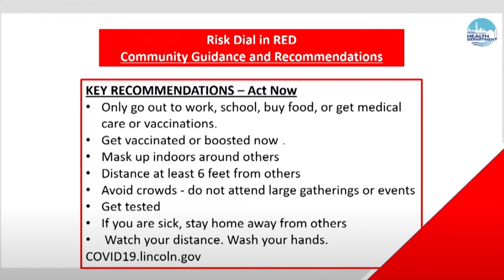Video Update January 14, 2021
Ongoing life in "red" on the risk dial- update on UCL operations